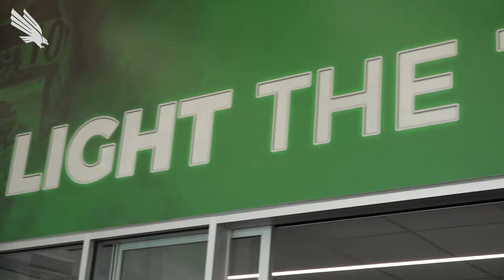North Texas Track and Field: Picture Day